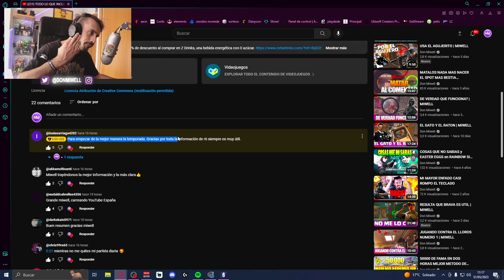GUIA COMO USAR A FENRIR | MIWELL